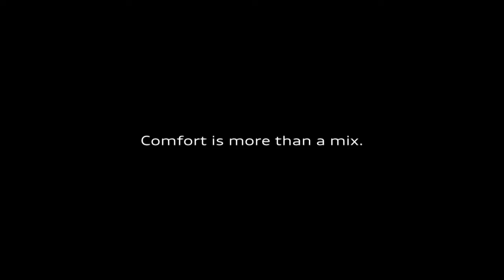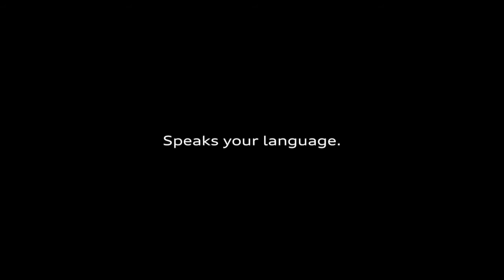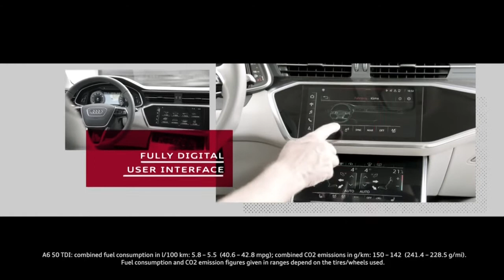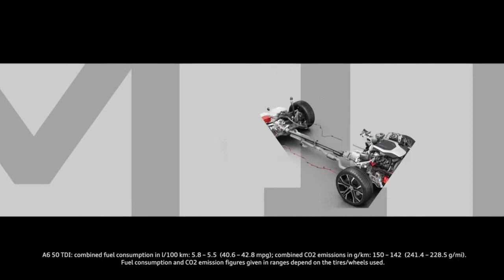Audi A6 and Audi e-tron prototype at the Geneva Motor Show